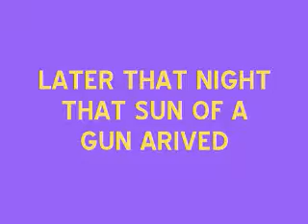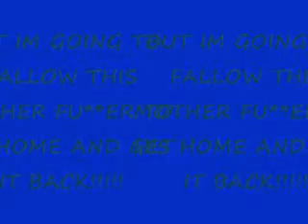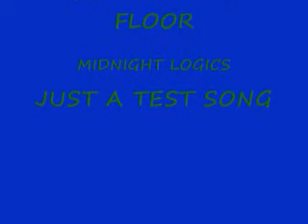THE SASQUATCH BIKE JACKER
SASQUATCH INRUDES AN INOCENT VECTEM FOR HIS BIKE BUT NEITHER OF THEM ARE GOING DOWN WITHOUT A FIGHT SO THE VECTEN TAKES A EXREAM CHANCE IN GETTING IT BACK BY FALLOWING SASQUATCH TO THE FORREST WHERE HE IS KNOW TO LURK AND FIGHTS FOR HIS RIGHT TO RIDE HIS BIKE BUT ITS NOT SO EASY